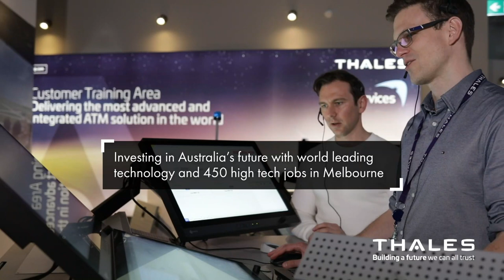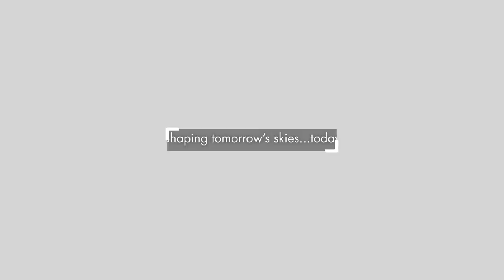Australia and Thales deploy OneSKY, the world’s largest air traffic control system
The Australian Defence Forces and Airservices Australia rely on Thales for the world’s most ambitious air traffic management system ever, covering 11% of the planet.